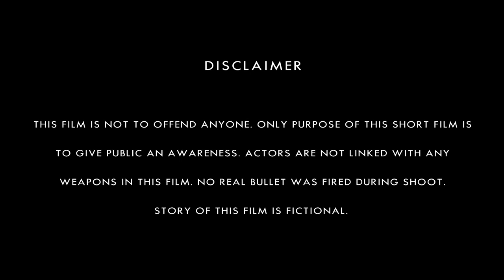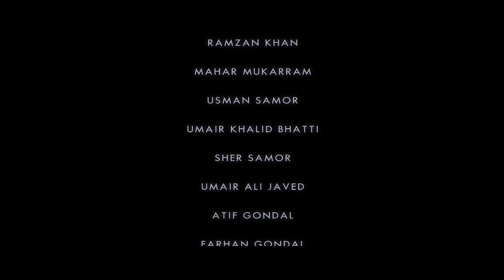Hasil | Short Film | Video Tales By Afrasyaab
This video is revolved around gangism in villages.
Video produced by Afrasyaab Gondal.
Our channel is all about entertainment entertainment & entertainment including music , skits ,tabloes, dramas, dance, naats , motivational lectures & achievements.
We are students of Computer Science & Information Technology ,UOSMBDIN.
Our main content is & will be of university functions.